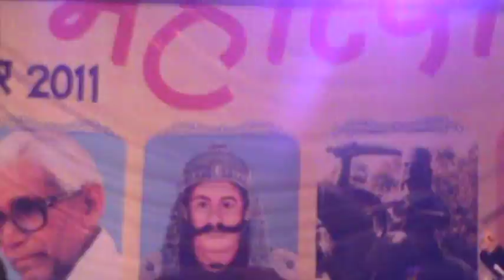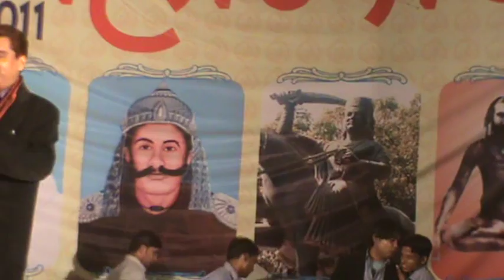Lil Champur fav great performance in Lal Ganj Baiswara.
Its a lovekly song sung by ur all fav. Tanmay Lucknow k chotte Nawab .